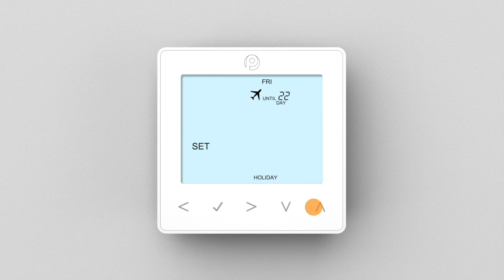UFHSMARTW | Holiday Mode | Polypipe Underfloor Heating Controls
Designed to give you complete control over your underfloor heating system, our attractive Smart Controls offer smart phone app integration and are compatible with Voice Assistants, for hands-free operation. Plus, they offer energy-saving functionality and the ability to create custom zones, giving you more flexibility than ever before.

Key features

- Modern, slimline thermostat design
- Control from your smartphone on the go with the Smart Hub
- Full voice control of your underfloor heating system with popular home automation solutions
- Intelligent schedule learning, ensuring your room is warm when the heating cycle starts
- Track your systems energy usage
- Create custom zones within your home
- Monitor your underfloor heating temperature either by ambient air thermostats or by a floor temperature sensor, guaranteeing maximum comfort
- Built-in safety features such as temperature limiting
- Frost protection technology
- Holiday standby mode
- Floor temperature limitation required for some flooring finishes (refer to flooring manufacturer for details)